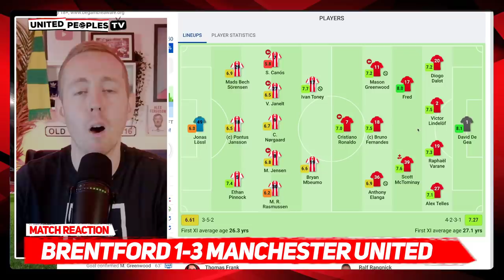ELANGA STARS, ACADEMY SHINES | Brentford 1-3 Manchester United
Anthony Elanga, Mason Greenwood and Marcus Rashford all scored tonight as Manchester United's academy shone in a second half goal blitz.

Man United were awful in the first half, the attitude was all wrong but whatever Ralf Rangnick said in the dressing room changed everything.

Our best 4 players on the night were all academy graduates and it's about time our senior players took a look at themselves. Elanga is setting the example everyone needs to follow if we're going to beat West Ham and start building some real momentum.